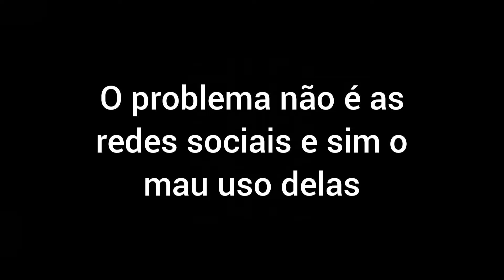MANEIRAS DE MELHORAR A AUTOESTIMA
Autoestima é essencial para uma vida feliz,neste vídeo estarei compartilhando maneiras para melhorar a sua autoestima.

Em busca da nossa melhor versão!